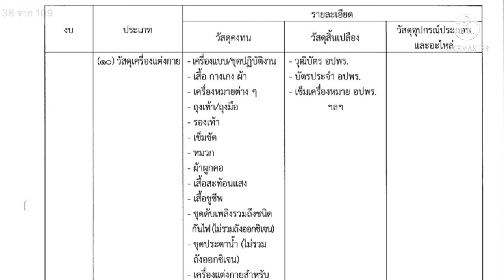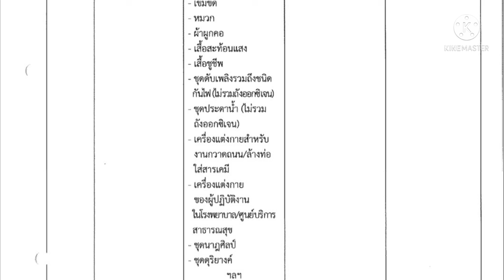การจำแนกงบประมาณท้องถิ่น/วัสดุโฆษณา/วัสดุเครื่องแต่งกาย